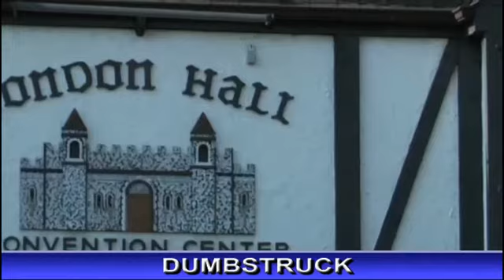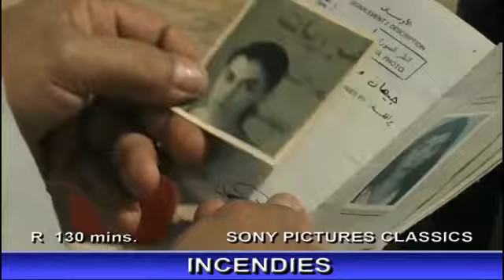Cole Smithey's Movie Week #169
Legend of The Fist: The Return Of Chen Zhen, Dumbstruck, Incendies, Classic Film Pick: Performance